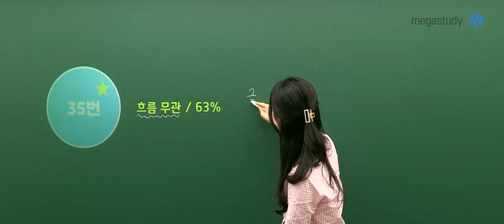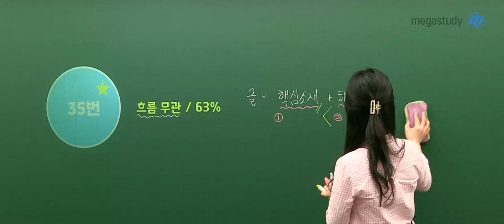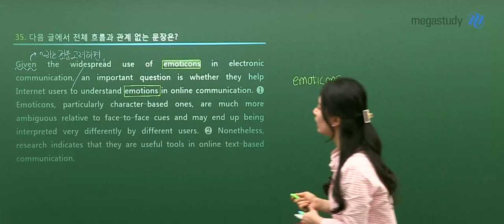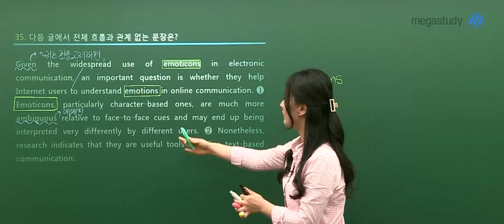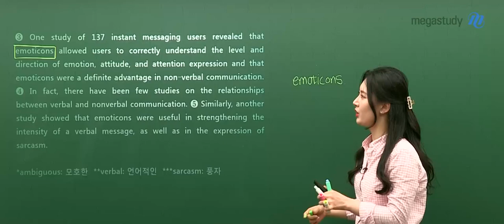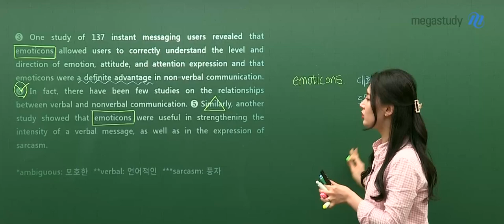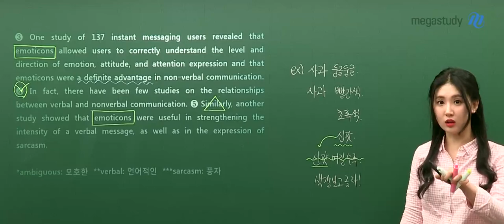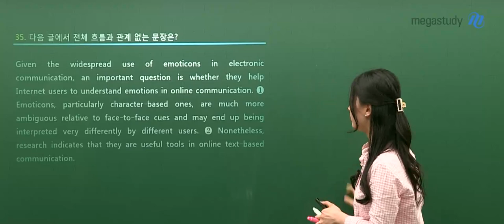[메가스터디] 영어 김엄지 쌤 - 2020년 6월 고1 해설강의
2020년 6월 고1 영어 학력평가! 잘 보셨나요?
해설이 궁금하다면 김엄지 선생님의 해설강의를 확인하세요~!